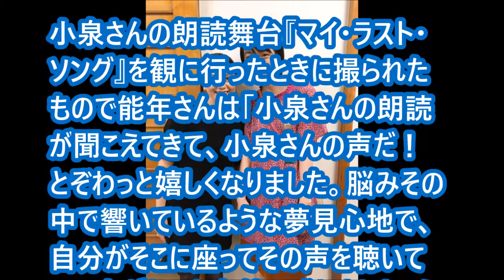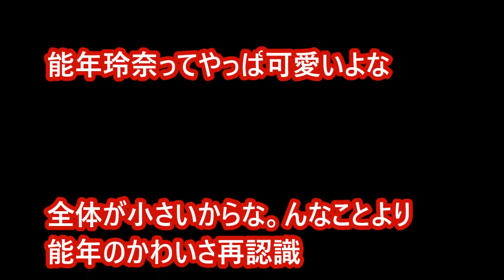小泉今日子が能年玲奈とのツーショットで顔の小ささを魅せつける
女優の能年玲奈さんが１０日、自身のブログで小泉今日子さんとのツーショットを披露しました。
小泉さんの朗読舞台『マイ・ラスト・ソング』を観に行ったときに撮られたもので能年さんは「小泉さんの朗読が聞こえてきて、小泉さんの声だ！とぞわっと嬉しくなりました。脳みその中で響いているような夢見心地で、自分がそこに座ってその声を聴いている事がとても自然に感じました。うまく言えない…。すっごく楽しかったです。」と述べています。